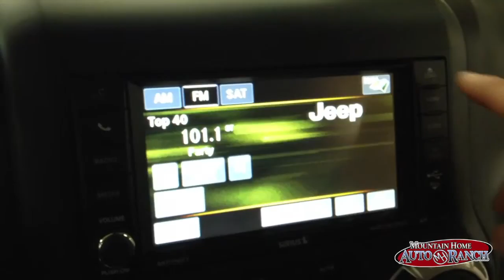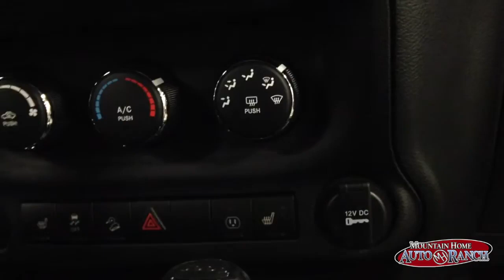2013 Jeep Wrangler Unlimited Rubicon Mountain Home Auto Ranch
$37,221

Details
Engine: 3.6LL V-6 cyl
Transmission: Dgj 5-speed Auto W5a580 Transmission
Exterior Color: Bright White
Interior Color: Alx9
VIN: 1C4BJWFG8DL527205
Model Code: JKJS74
Stock #: 313015
Drive Line: 4WD
Bodystyle: SUV
Engine Size: 3.6L
Fuel Efficiency Rating
City MPG:
16
Hwy MPG:
20
Actual rating will vary with options, driving conditions, habits and vehicle condition.

Included Packages
Body Color 3-Piece Hard Top ($1,795)
Transmission: 5-Speed Automatic ($1,125)
Hill Descent Control
Tip Start
Leather Trimmed Bucket Seats ($1,100)
Driver Height Adjuster Seat
Front Seat Back Map Pockets
Heated Front Seats
Radio: UConnect 430N CD/DVD/MP3/HDD/NAV ($1,035)
1-Year SIRIUS Travel Link Service
40GB Hard Drive w/28GB Available
6.5" Touch Screen Display
Audio Jack Input for Mobile Devices
GPS Navigation

2800 American Legion Blvd
Mountain Home Idaho
8:30 am - 8:00